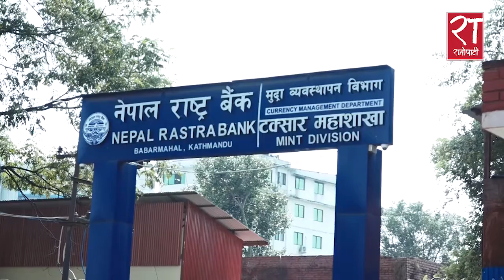असर्फी किन्न राष्ट्र बैंकमा भिडभाड, सजिलै नपाएको गुनासो गर्दै ग्राहक